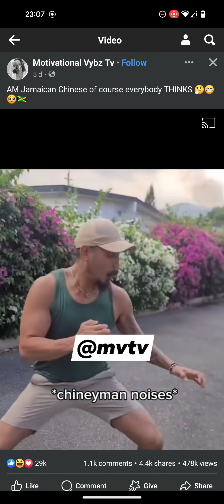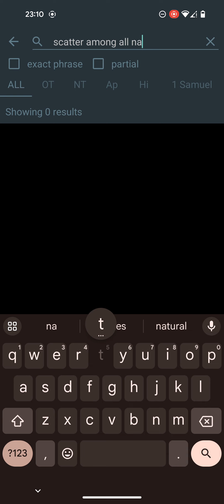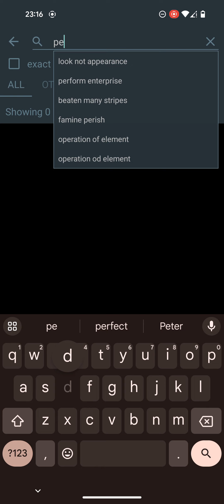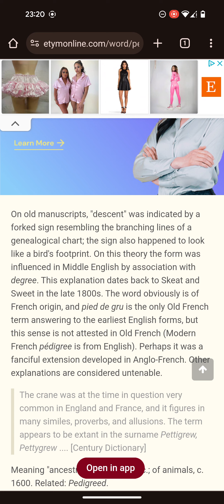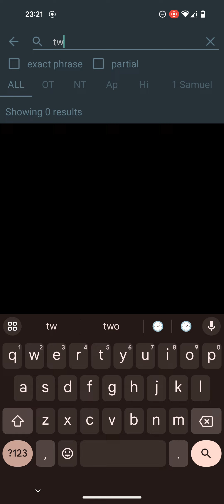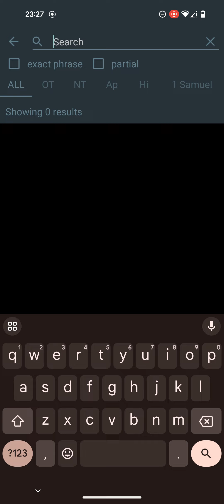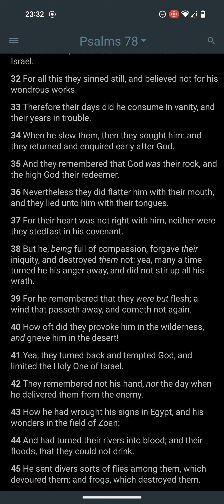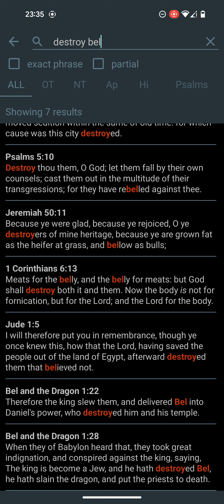Israelites scattered abroad